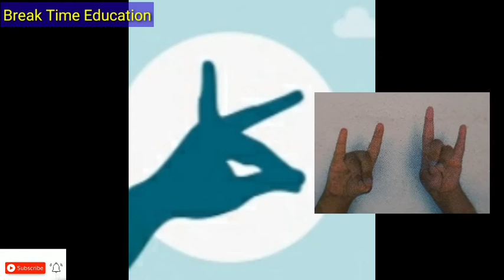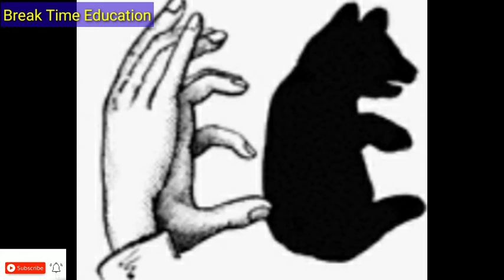Kalshor std 3 unit 4 Angala no jadu || કલશોર ધોરણ 3 પાઠ 4 આંગળાંનો જાદુ || ઘરે શીખીએ